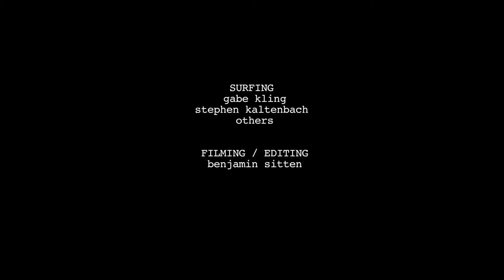(P)Articles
Gabe Kling, Stephen Kaltenbach and some others over the past week. Wind makes waves.